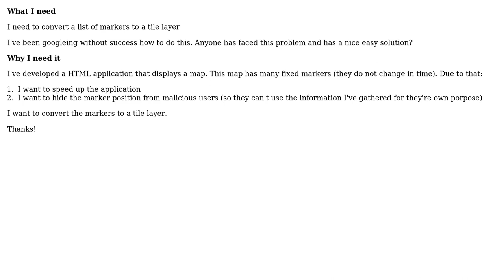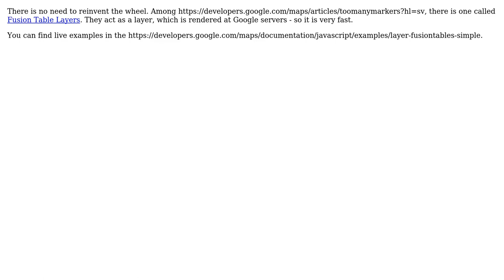GIS: Create tiles given images and locations; convert markers to tiles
With thanks & praise to God, and with thanks to the many people who have made this project possible! You are responsible for your own actions.